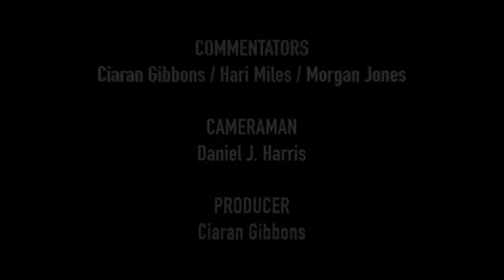CARL WATTS vs PRZEMYSLAW SCHAB***Freaks of the Ring Promotions***